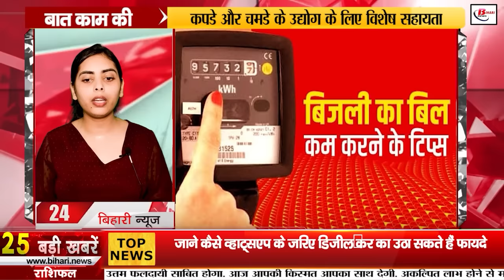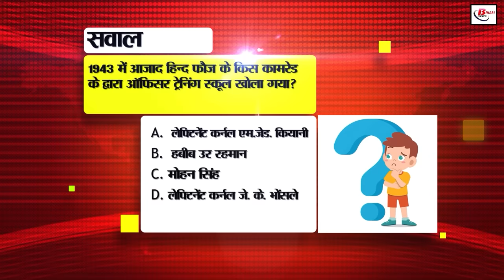Bihar News Live Today of 10th June 2024.Bihar Amotsav 2024,New electricity rates Bihar,Weather Bihar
Bihar News Live of 10th June 2024.CM Nitish Kumar,New electricity rates in Bihar,Weather of Bihar, Dial 112
1. Recruitment for more than 3 thousand apprentice posts in Central Bank of India

2. Bihar Amotsav 2024 will be celebrated on 15-16 June, know the special things about the program

3. Today we will talk about Bilasi Dam in Bihari tourist place

4. Farmers can increase their income by installing solar plant

5. Protect yourself from heat wave and dehydration in summer

6. Know the meaning of these 5 digits in Indian Railways

7. Helicopter purchase process accelerated

8. Recruitment box opened in Education Department

9. Asia's second largest physical modeling center is ready

10. Mukesh Ambani tops the real time billionaire list

11. Dial 112 is connected with fire brigade along with 101

12. Bulldozer will run on the roads of Patna to remove encroachment

13. Efficiency test for army recruitment will start in Gaya on this day

14. Power supply company expressed its disapproval on new electricity rates in Bihar Objection

15. Employment fair is being organized at these places in Lakhisarai

16. Ramoji Group founder and chairman Ramoji was given a final farewell with state honors

17. No relief from heat in South Bihar

18. Tractor carrying illegal sand crushed a constable, police in action

19. Narendra Modi took oath for the post of PM, these two MPs from Bihar became Union Ministers

20. Pappu Yadav made a prediction on NDA government

21. RJD taunted on Muslim community not getting representation in the Union Cabinet

22. Today's date is recorded in the history of India for many reasons

23. With these tips, you can reduce your electricity bill

24. In today's viral news, we will talk about whether India is at 164th place among the fast developing countries?

25. Know how you can avail the benefits of DigiLocker through WhatsApp